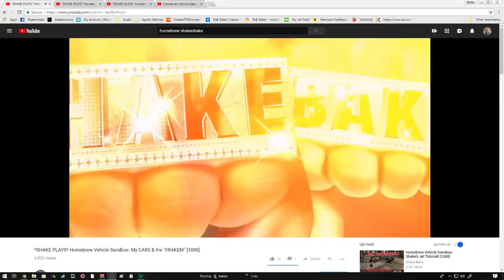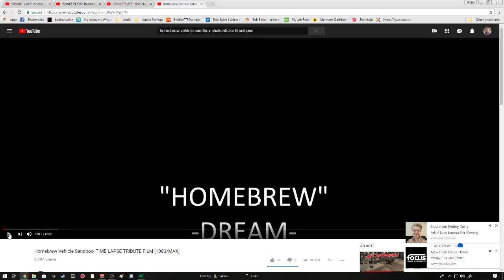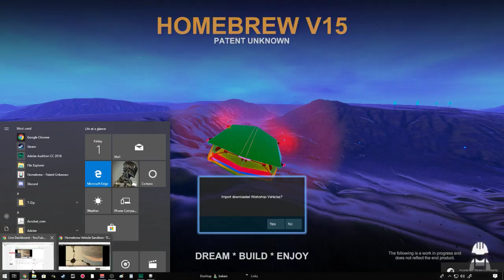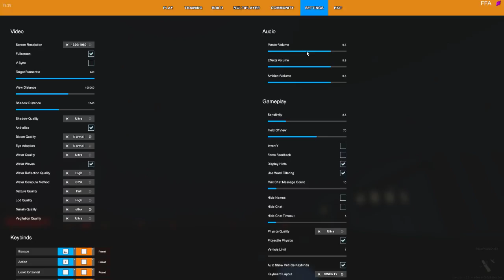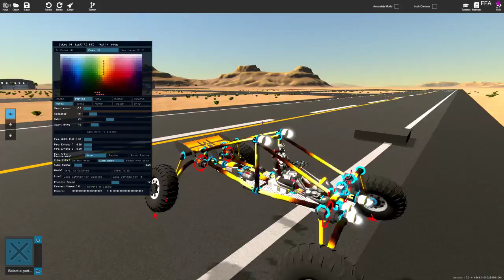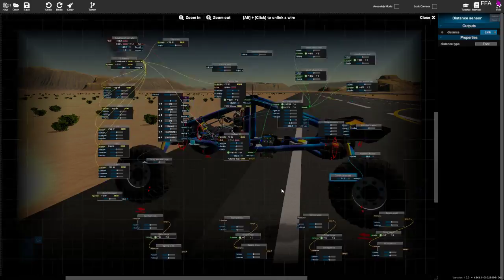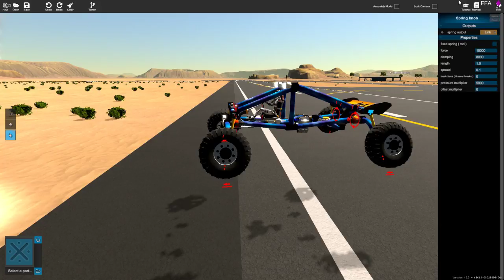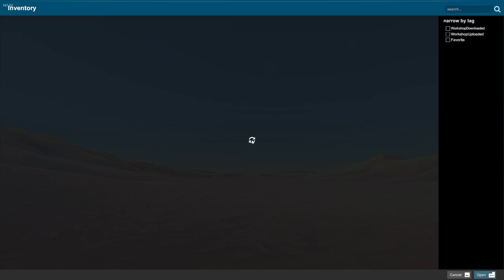HOMEBREW 2018: It's A Whole NEW WORLD!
I have been playing Homebrew since the beginning and I have kept my tabs on it over the years. With a recent big update thought I would check it out. well. basically...I'm in love again.